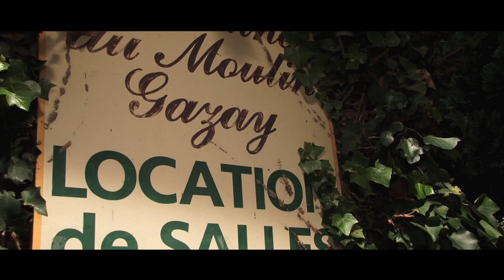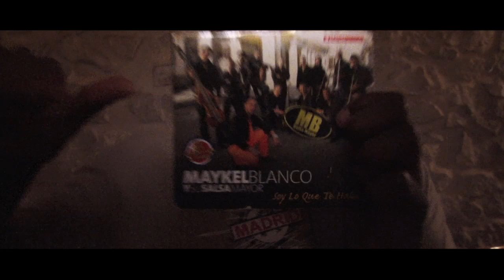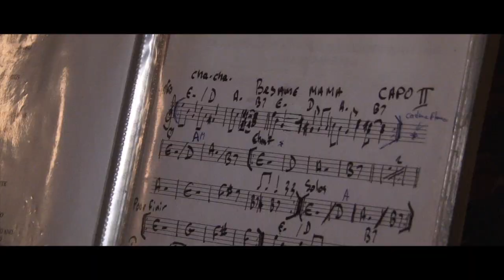CONCIERTO EN EL MOULIN GAZAY : CONJUNTO JALEO ⎢SALSA DURA⎢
Film de la soirée salsa avec le groupe Conjunto Jaleo de Montpellier au Moulin Gazay à Nîmes le 21 octobre 2011.
Organisation : Salsa Esperanza
Réalisation : FB de TIEMPOVIDEO pour salsamag34